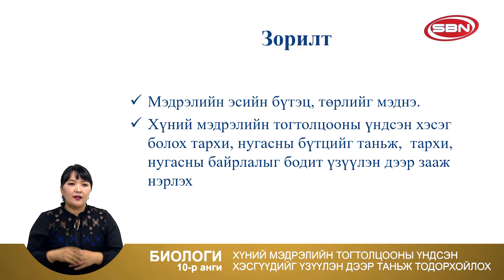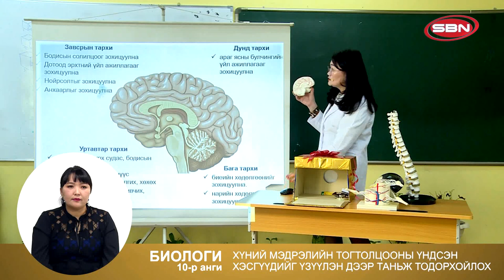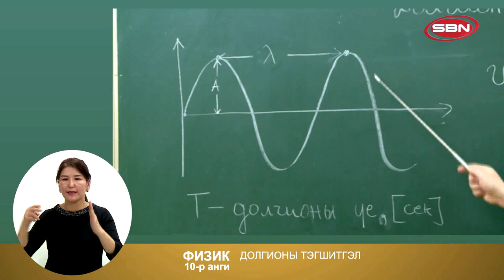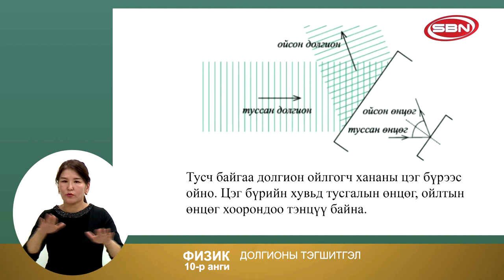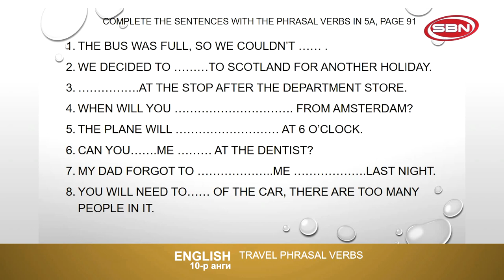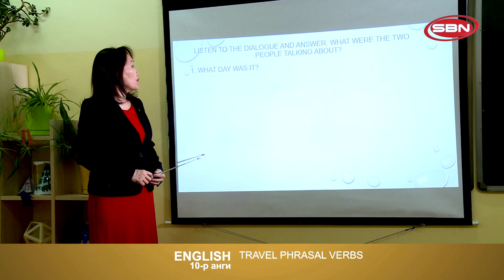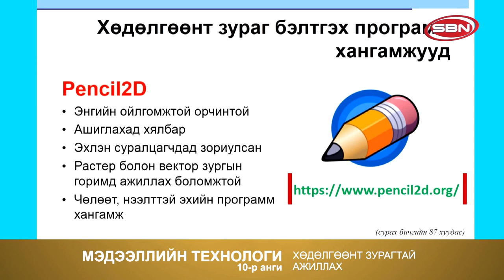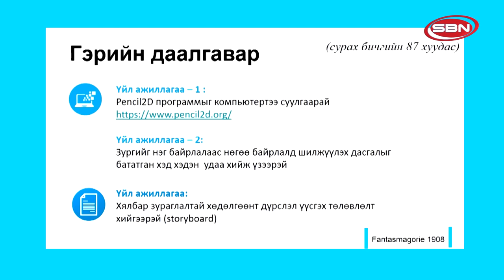2 сарын 5-ны Лхагва гарагийн "10-р ангийн хичээлүүд: Биологи, Физик, Англи хэл, Мэдээллийн технологи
2 сарын 5-ны Лхагва гарагийн "тв хичээл"
10-р ангийн хичээлүүд: Биологи, Физик, Англи хэл, "Мэдээллийн технологи"